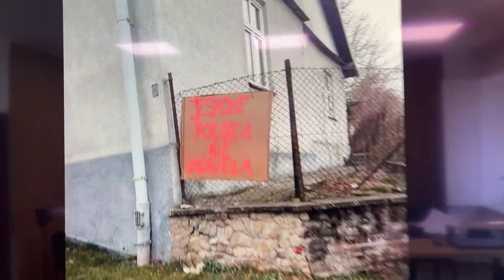Plewy kukurydzy przed domem Marka Kuchcińskiego, szefa kancelarii premiera.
Niech wreszcie zobaczy, że jego formacja polityczna niszczy rolników.
Michał Kołodziejczak - Agrounia